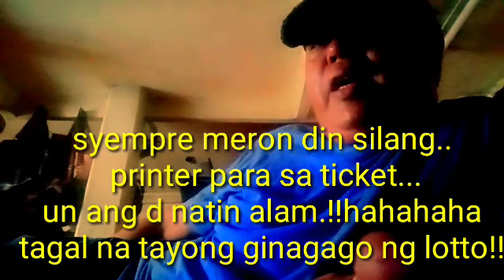LOTTO!!! MADALI NGA BANG DAYAIN??..NINO??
motokeys at iba pa
barax lagasca